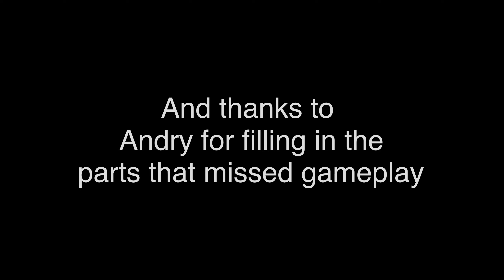RUN full Megacollab by Rryu, Rewrt, and more (Geometry Dash) 2.1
After months and months of hard work and dedication, Run’s full showcase is finally out to the public eye after only parts of it being shown, huge thanks to MatteoKun for making sure this whole level was built and thanks to Rryu for helping managing. Another huge thanks to Deactive who merged the whole entire level himself! And one final thanks to Rewrt for creating the theme of the level, without him this level would be way different than it is now.

Thumbnail by: me
Edited by: MetteoKun & me
Difficulty: aimed for insane demon
Style: Effect
Recorded by: MatteoKun

And on another note, this level is having a sequel, to come check out the progress on it and to help if you ever want to, make sure to join the “Gimme Love” Discord server